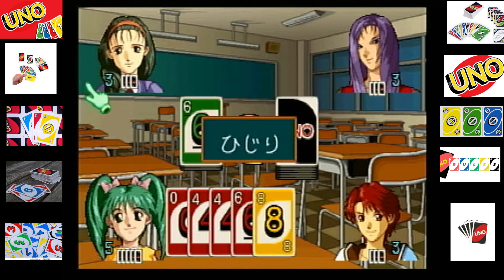Uno DX 4 Players 100 Point Game